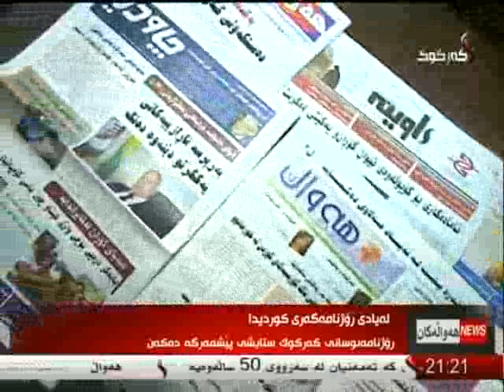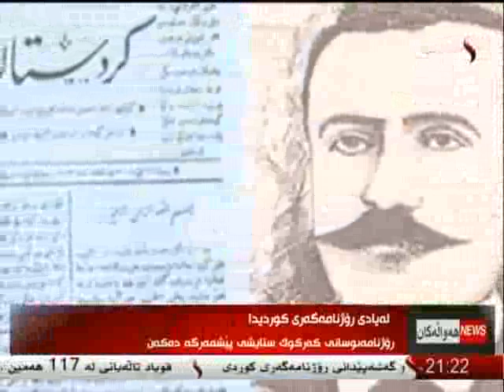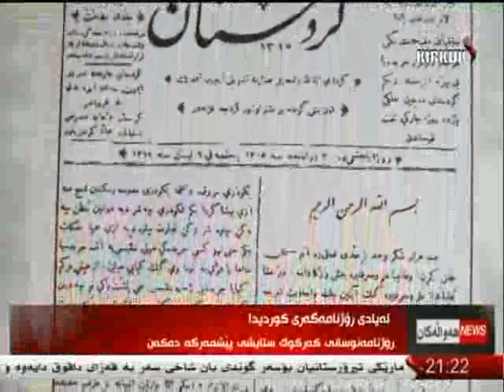راپۆرت - ده‌ریا كامران 22-4-2015